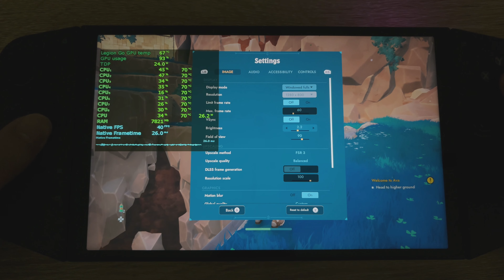Legion Go - Creatures of Ava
Timecodes:
00:00 25W FSR3 Balanced
03:33 25W FSR3 Performance
05:48 25W TSR Performance